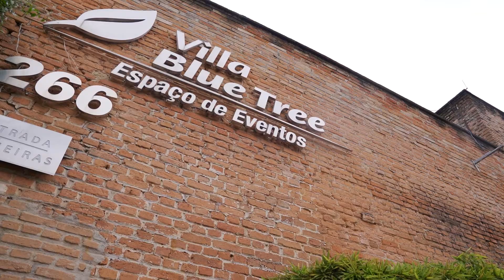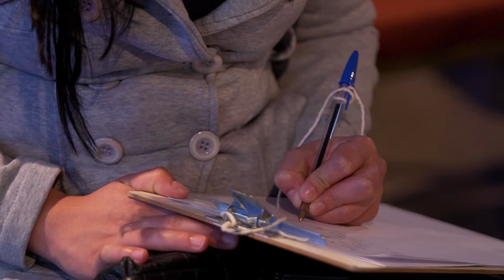Carsystem - Imersão 2022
Vídeo e Edição de Felipe Perazzolo
Fotos de Ilton Barbosa